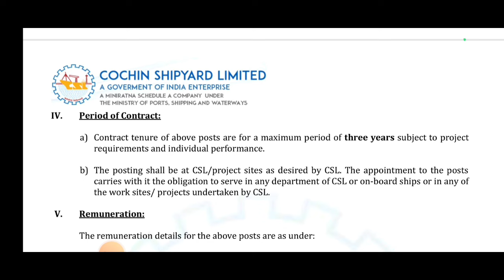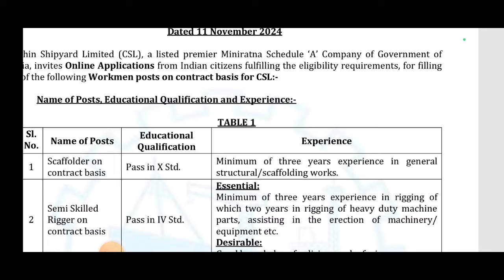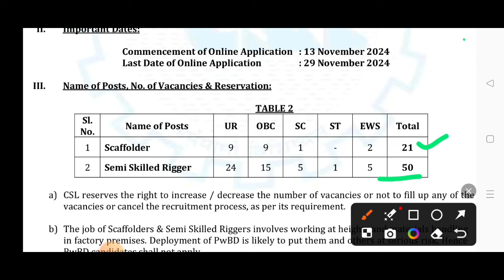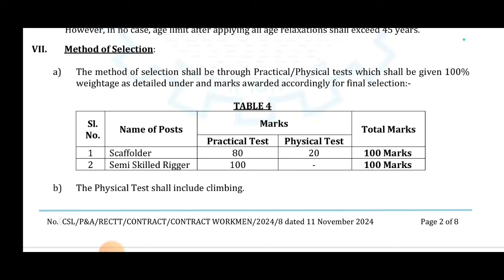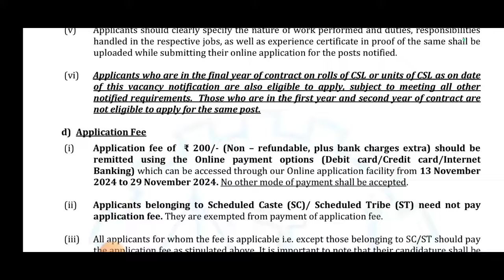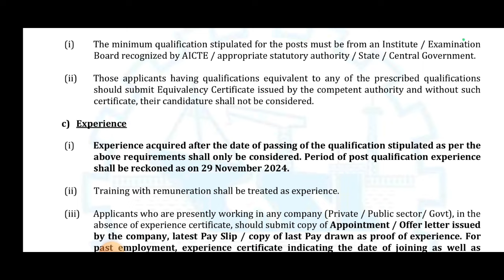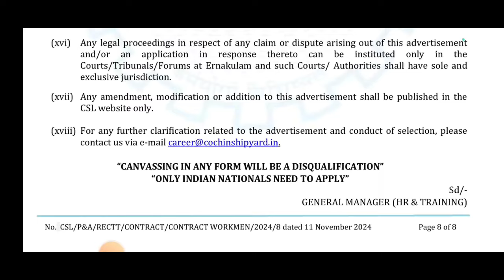Cochin Shipyard Ltd Recruitment 2024 | CSL Contract job | Salary:27,400 | govt jobs | CSL Vacancy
About Video: Cochin Shipyard Ltd Recruitment 3 Years Contract Basis Job for ITI, Diploma, BE, BTech, Graduate.Cochin Shipyard Ltd Recruitment 2024 | ITI/Diploma/Degree,CSL Vacancy | Cochin shipyard New Vacancy